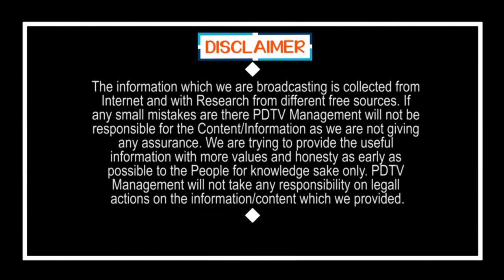Common Man Praise Jagan | మా జగనన్న సూపర్ అంటూ ఇరగతీసాడు..!